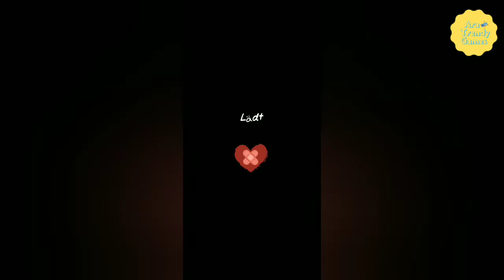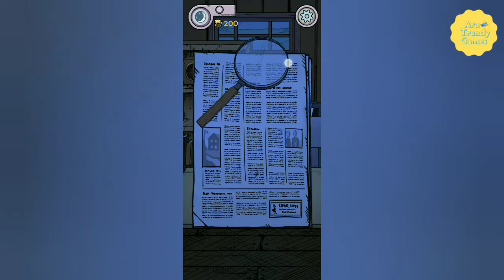My Child Lebensborn deutsche Version Teil 1